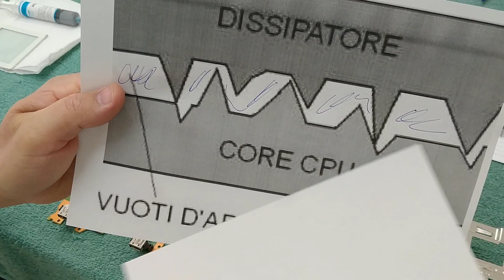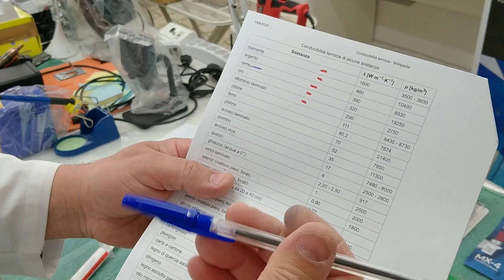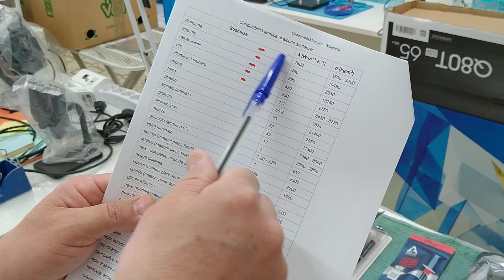Tutorial: 3/3 Parti: Come Applicare Correttamente La Pasta Termica Su Processori (PS4/PC) + Consigli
Ciao amici, in questo tutorial vi farò vedere come applicare correttamente la pasta termica su processori (PS4/PC) + parlerò delle varie tipologie delle paste termiche in commercio. Per info sulle riparazioni da effettuare contattatemi su whatsapp al 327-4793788 oppure sul canale instagram dottoreazzuma, per maggiori chiarimenti Grazie a tutti gentilissimi.